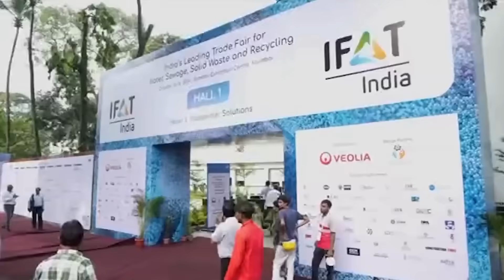Invitation to Visit HRS at IFAT India 2025 | Hall 6, Booth O-05 | 14-16 Oct | BEC, Goregaon, Mumbai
We are delighted to invite you to visit us at IFAT India 2025, India’s leading trade fair for water, sewage, solid waste and recycling technology.

📍 Booth: Hall 6, O-05
📅 Dates: 14–16 October 2025
📌 Venue: Bombay Exhibition Center, Goregaon, Mumbai

Join us to explore our advanced technologies and sustainable process solutions designed for Municipal STP Plant, Sludge processing, Municipal waste, food waste and other processes. Our team of experts will be available to discuss how HRS can add value to your processes with energy-efficient and innovative systems.

We look forward to welcoming you at our booth!